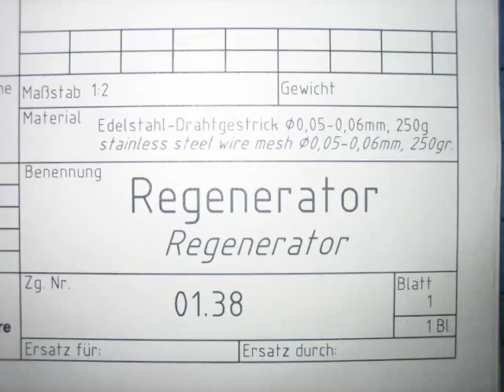ST05G Regenerator Stuffing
Stuffing the Regenerator of the ST05G-CNC stirling engine.